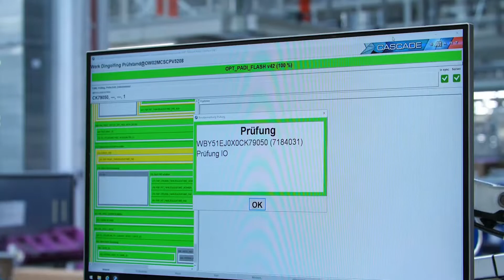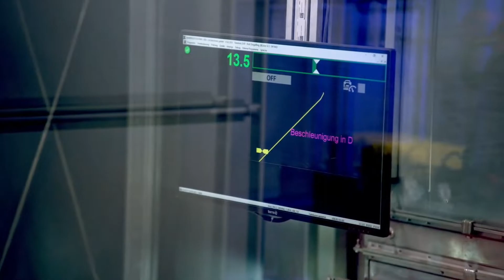Novo BMW Série 7 2023 - Produção Fábrica Na Alemanha - Confira! - Power Car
A BMW iniciou a produção do novíssimo Série 7 2023 em sua fábrica em Dingolfing, Alemanha. O sedã carro-chefe da empresa chega às linhas de produção com motores a combustão e totalmente elétricos, com as versões compartilhando as mesmas linhas de montagem. A fábrica no sul da Baviera é uma das mais de 30 unidades de produção da BMW em todo o mundo e atualmente é a maior na Europa. O novo 7 compartilha a planta com o 4 Series, 5 Series, 6 Series, 7 Series, 8 Series e iX. A produção anual da fábrica é de cerca de 250.000 unidades.

Para preparar a fábrica de Dingolfing para o início da produção do Série 7 e do i7, a BMW investiu mais de € 300 milhões (cerca de US$ 312 milhões nas taxas de câmbio atuais). Pela primeira vez, o processo de produção do sedã de luxo envolve manobras automatizadas dentro do ambiente de produção por veículos recém-montados da Série 7 . Depois de entregar os primeiros exemplares usados ​​como veículos de demonstração pelas concessionárias, a BMW começará a entregar carros para clientes no outono deste ano.

A BMW usou paralisações de produção na fábrica para converter as linhas de produção anteriormente responsáveis ​​pela geração mais antiga do Série 7 para fabricar seu sucessor. A montadora bávara decidiu não construir novas estruturas e, em vez disso, otimizou as existentes, economizando milhões de dólares no processo. No entanto, foi estabelecido um processo especial para a pintura de dois tons da nova Série 7, combinando técnicas padrão de produção em série com pintura manual de especialistas em Dingolfing.

A empresa também está especialmente orgulhosa por montar internamente os componentes de acionamento elétrico do i7 em Dingolfing. Alguns desses componentes incluem a bateria e o sistema de acionamento elétrico integrado, todos fabricados nas proximidades da fábrica de Dingolfing no Competence CEonter da BMW para produção de e-Drive. Atualmente, a instalação pode produzir componentes para mais de 500.000 carros elétricos por ano.